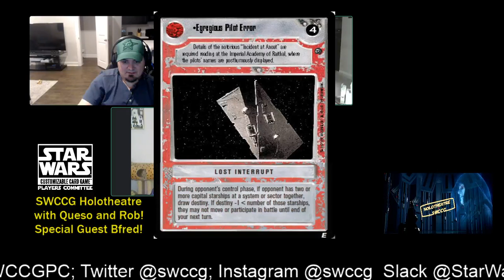Star Wars CCG - Holotheatre with Guest Brian Fred